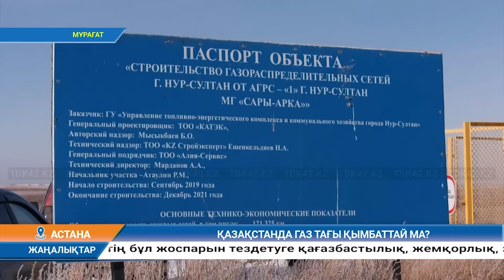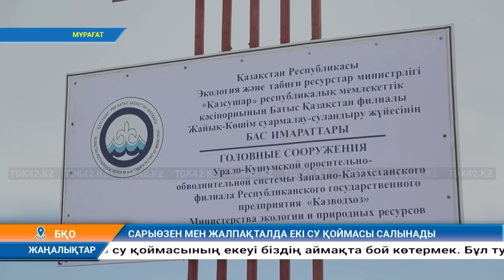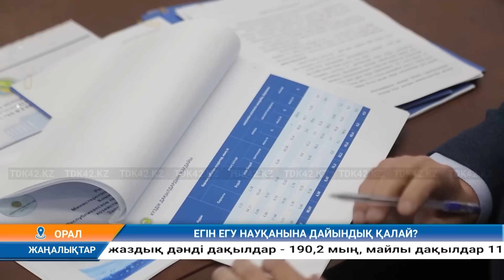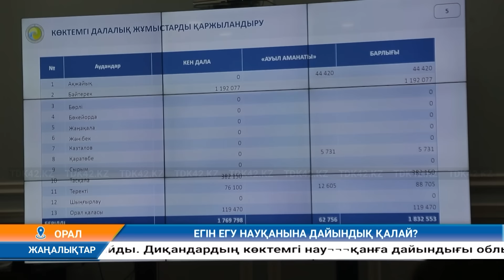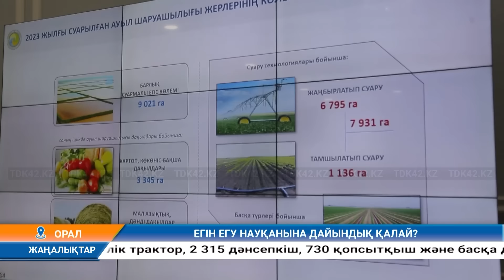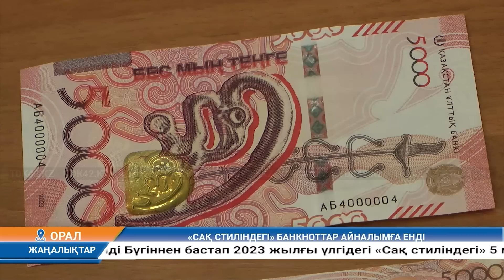Күндізгі жаңалықтар (27.03.2024) 12:30